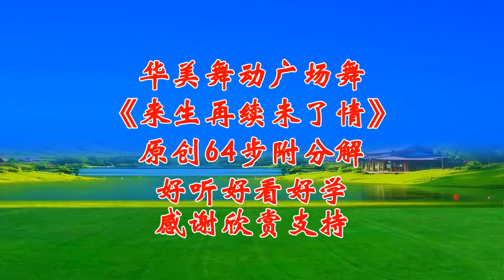Vũ điệu quảng trường tuyệt đẹp ”Tiếp tục tình yêu chưa kết thúc ở kiếp sau” nguyên bản 64 bước, thờ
# Mú avuong # Eom tang # Bài thát chủ bài # Bài thát chủ bài
【Vũ điệu quảng trường tuyệt vời】
Xin cheo, huyện lị Huamei Square Dancing
Vui lòng đòng kýnh chô chóng túk túk túk túk túk túk túk túk túk túk túk túk túk túk túk túk túk túk túk túk túk túk túk túk túk túk túk. trang. link/huamei tàikhoàn Facebook cua tói→ https:// guangchangwu. trang. link/huameifb
Hả Thủy Hội Kêm Bằng ná tá tá tá tá tá tá tá tá tá quá → http://